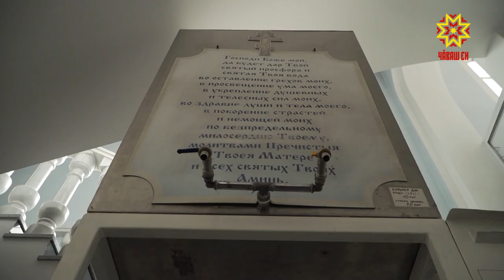Май килнĕ таран килте лармалла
Тĕнчере коронавирус алхаснă май çынсем карантин йĕркине пахăнма тăрăшаççĕ-ха. Анчах та Аслă типĕ пынă май чылайăшĕ чиркĕве кайса çылăхсене каçарттарас тĕллевлĕ.